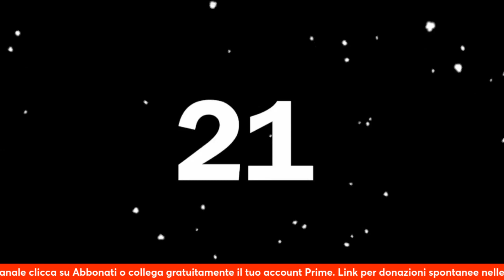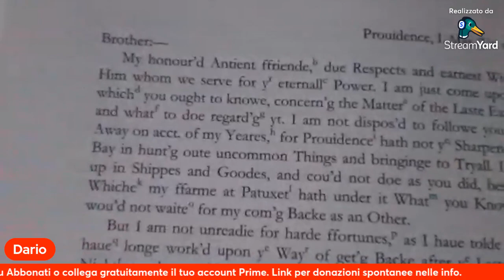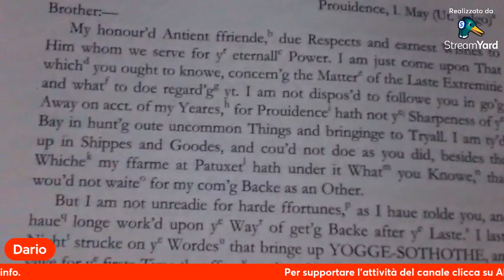Il Caso di Charles Dexter Ward #03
Lettura e commento della terza parte di:
-Il Caso di Charles Dexter Ward (The Case of Charles Dexter Ward) [1927].